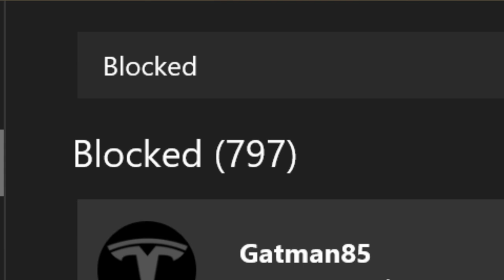HOW TO WIN THE 1V1 RUSH EVENT WITH A PLAYMAKING SHOT CREATOR! BEST PLAYMAKING SHOT CREATOR BUILD!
Music: 13:23-17:13

LockEmUpJMan